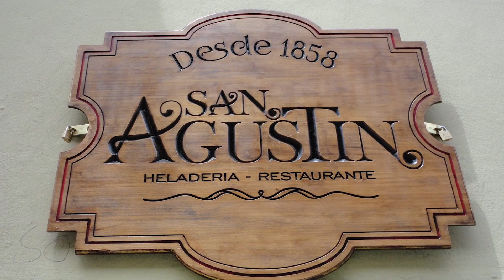DOBLE VIA CON ESTEFANÍA 05 DE FEBRERO 2020 INVITADO ANDRÉS CHAGUARO TEMA HELADERÍA SAN AGUSTÍN